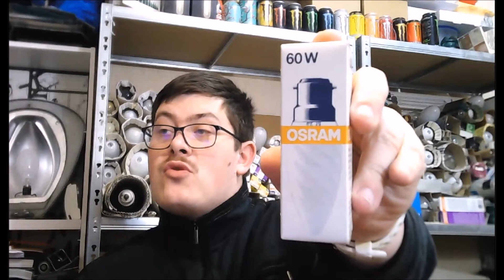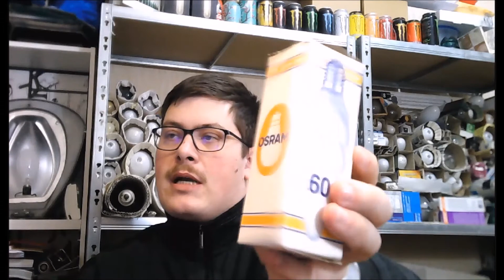Mes lampes basique #1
première partie de ma collection de lampes un peut banal avec des petites perles rares...